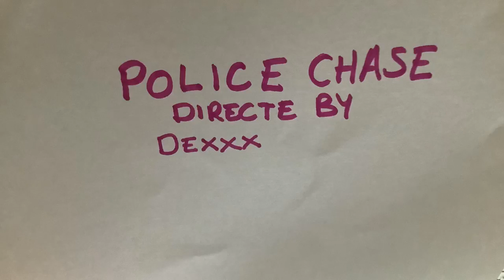Police chase with voices